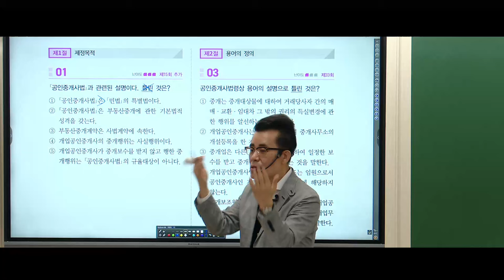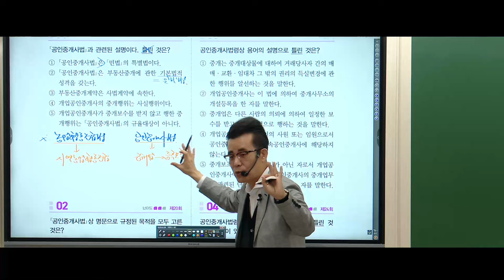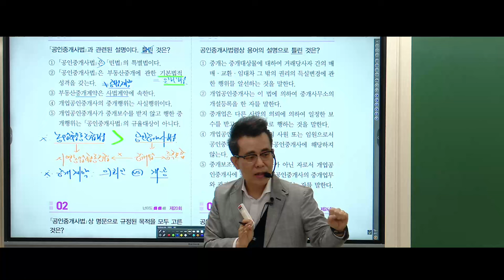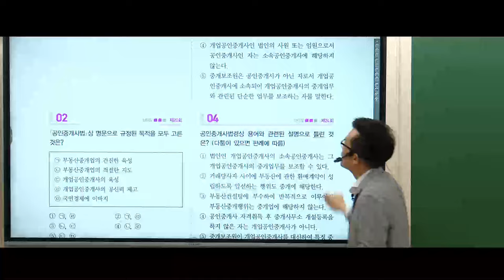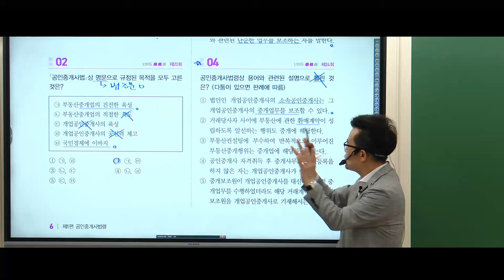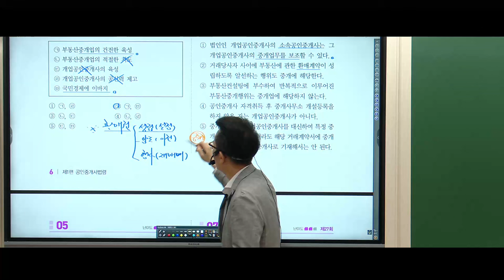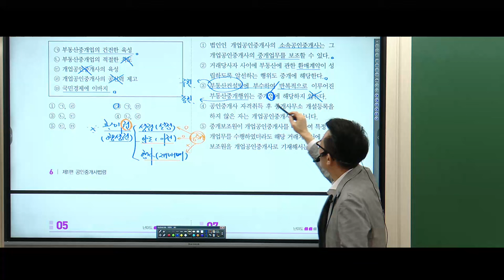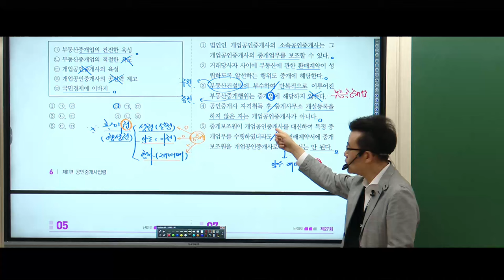[공인중개사학원 김포중앙] 기출과 이론을 한번에! 메가랜드 황정선교수 💙 [중개사법 기출분석]-중개사법 용어정의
2024년 황정선 교수님의 현장강의 - 매주(토) 메가랜드 김포캠퍼스
💙황정선교수님의 [테마별 비교정리특강]
💙5월 19일(일) 오전10시~ 오후6시

5-6월 기출분석반 교재는 [일당백 필기노트+기출문제집]입니다.